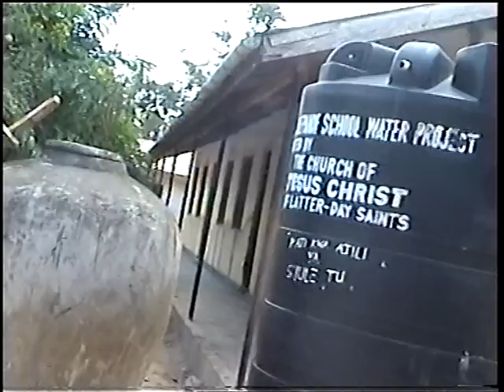PROJECT ROMACON PIPELINE PRODUCTS /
To us it is one of the most natural things in the world - clean, safe drinking water - but unfortunately not for many other countries.

Several countries in Africa for example do not even have a tap water system. From wells, ponds or rivers they take the water in cans or large plastic containers.
This not only costs time, but the risk of contamination of the water is paramount, with all its consequences. Drinking water related diseases are widespread, whereas the solution is actually simple.

This is why we want to focus on the construction of water systems in third world countries in the coming years. Therefore we have ourselves for the next two years associated with the KAP Foundation (Foundation for African small scale projects).